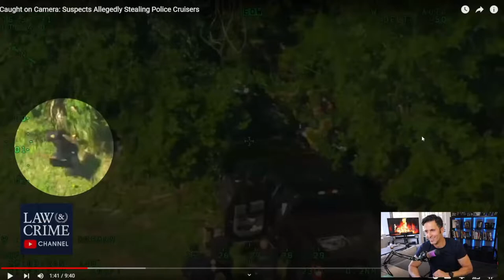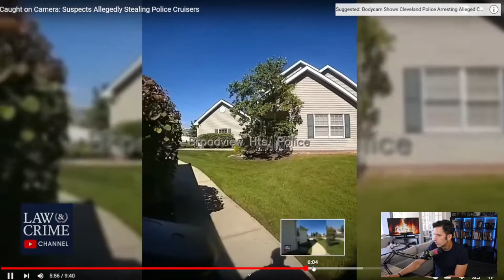Amerikalı Aynasız - '' Peş Peşe Polis Arabası Çalan Hırsız '' İzliyor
Bu kanalda yayınları kaçıranlar ve takip edemeyenler için
twitch yayın tekrarları ve yayınlardan kesitler bulunmaktadır.

Kaldırılmasını istediğiniz videolar için
telif atmadan bana ulaşabilirsiniz